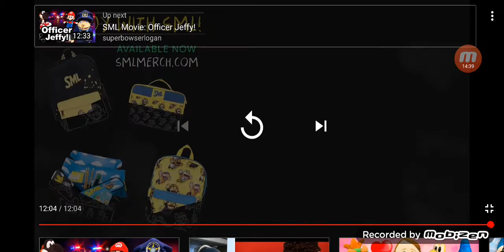SML movie: Jeffy and Junior sneak to Disney world